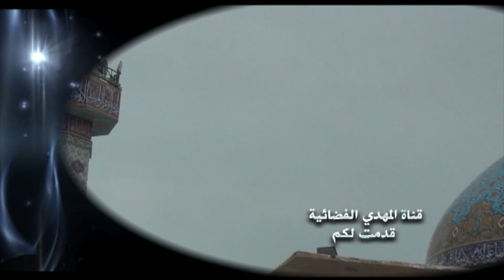خطبة الجمعة - السيد احمد الشيرازي - شغل عقلك في الغدير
خطبة الجمعة - 9-72021

Nilesat
Frequency: 11555
Polarization: Vertical
Symbol Rate: 27500
Fec: 5/6 Or Auto